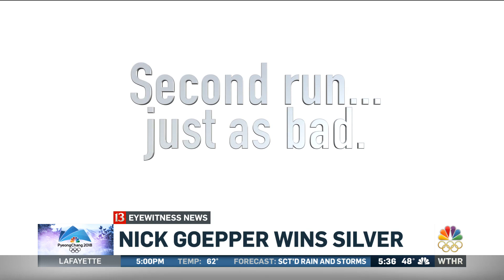A roller coaster of emotions for the Goepper family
Nick Goepper's loved ones experienced a huge roller coaster of emotions the day he won the silver medal in slopestyle skiing.